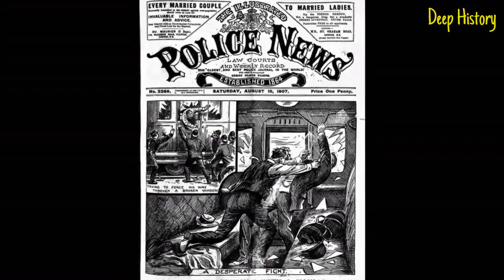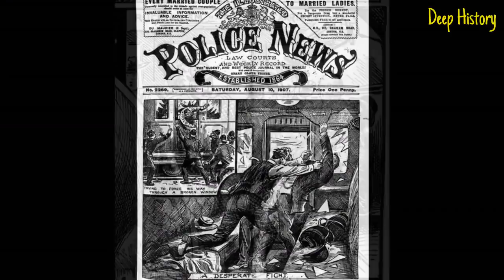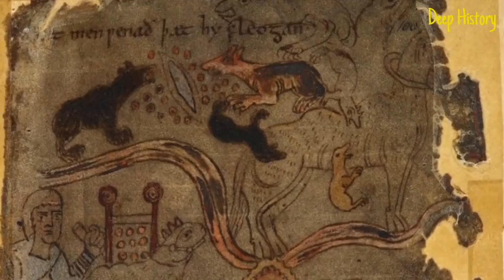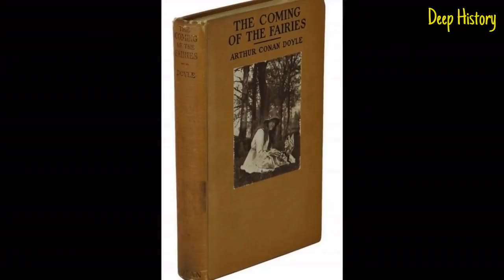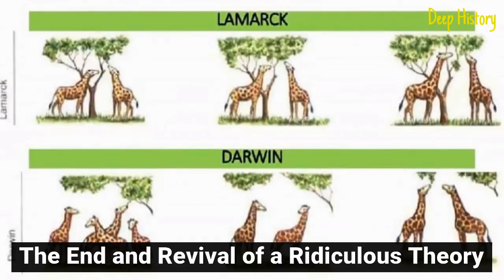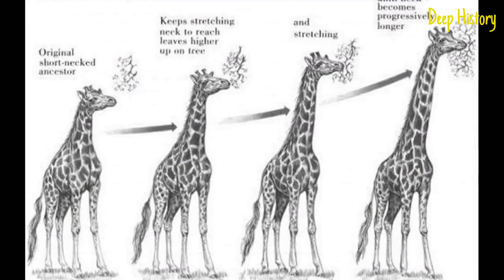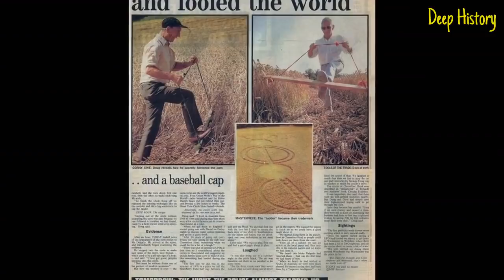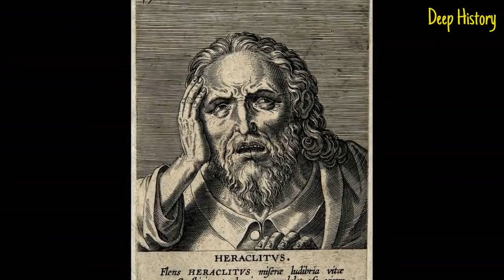Top 20 Ridiculous Symbols, Beliefs, and Habits From History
History has no shortage of status symbols, beliefs, and habits that seem ridiculous today, but that were perfectly normal to contemporaries, They run the gamut from renting pineapples, to believing in flying phallic symbols, to reviving drowning victims by blowing tobacco smoke up their butts and more, Following are 20 things about those and other ridiculous status symbols, habits and beliefs from the past.